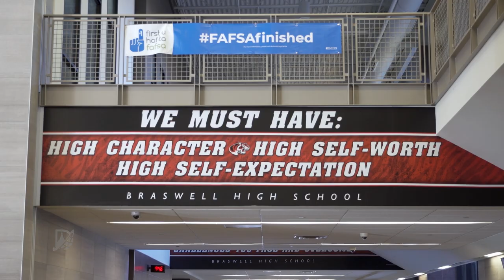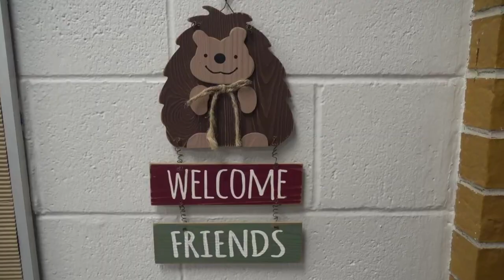The Denton ISD Rezoning Process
Dr. Lacey Rainey, Denton ISD Assistant Superintendent of School Leadership & Academic Programs, explains what goes into our rezoning process.